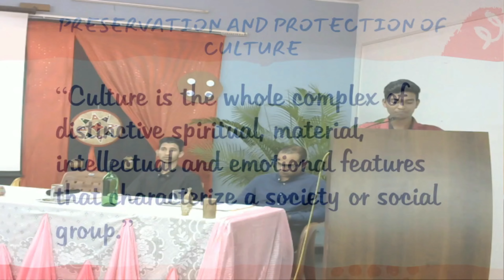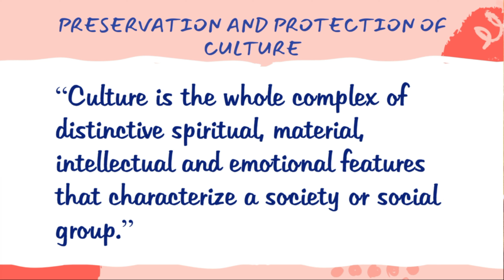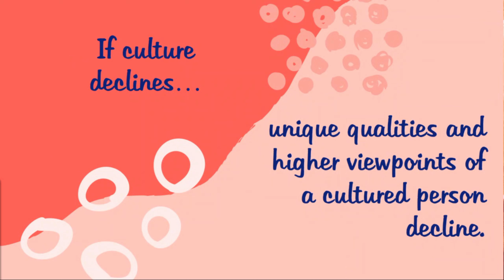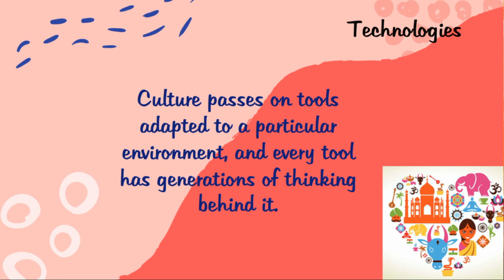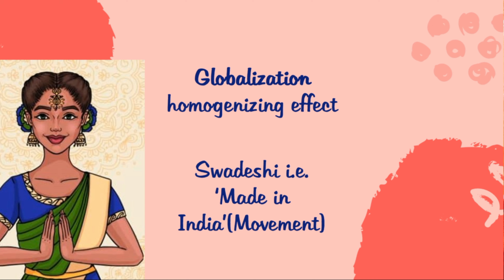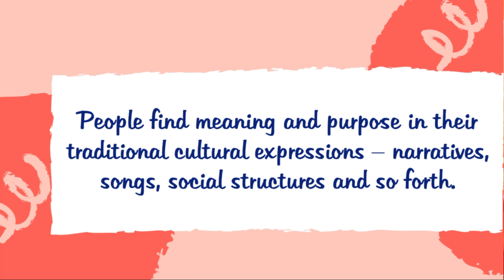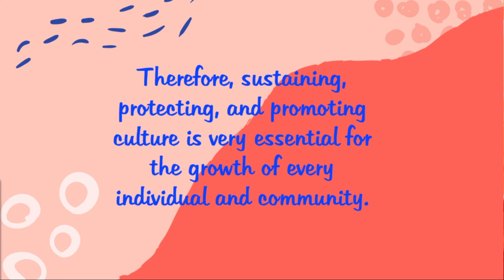Symposium on Culture: Its Impact and Preservation | Philosophical Symposium | Talk 3: Preservation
Sorry for the inconvenience during the live stream, but here is the third talk recorded for you to watch.
Do let us know how it was in the comments down below
Speaker: Charles Raji